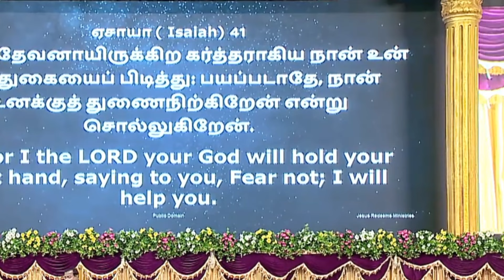பொறாமை கொண்டவர்கள் பரிகாசம் செய்பவர்கள் உங்களை சூழ்ந்தாலும் கர்த்தர் உங்கள் துணை இருக்கிறார்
"சோர்த்து போகாதே நான் உன்னோடுகூட இருக்கிறேன்"..
ஏற்ற காலத்தில் உன்னக்கு வேண்டியதை நானே செய்வேன்.